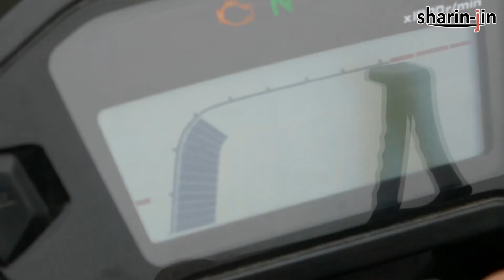#16 グロム ASC激安バックステップ取り付け大苦戦！購入失敗？！/MSX125 Backstep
グロム(GROM)への激安バックステップ取付方法。
バックステップはメルカリやオークションで売っている「ASC　アルミCNC削り出し　バックステップ」を取付。
サイズが合わなかったり、不良部分があったりと、取り付けは簡単ではありませんでした。
オーヴァーレーシング(OVERRACING)、ベビーフェイス(BABYFACE)、ウイルズウィン(WirusWin)、タイ製(SPYKER)は、取り付けの紹介等多いですが、ASCの取り付けは紹介がほとんど無いため、参考になればと思います。

後から追加で変更したところ。取り付け談は下記となります。

取り付けまでの奮闘記録です。

撮影機材　GoPro6　DMC-TX1